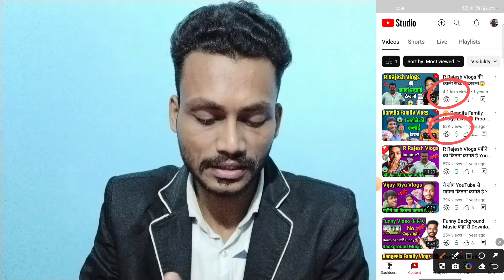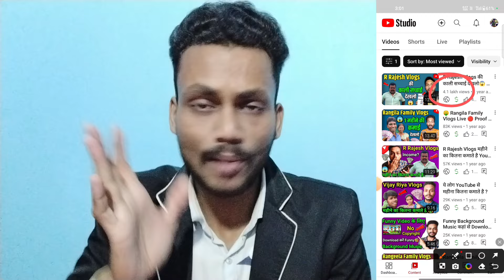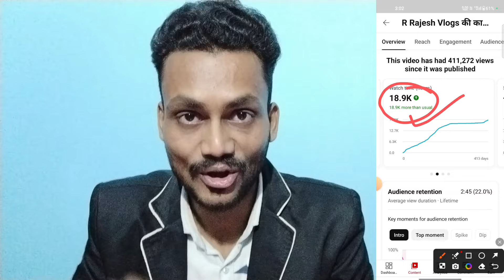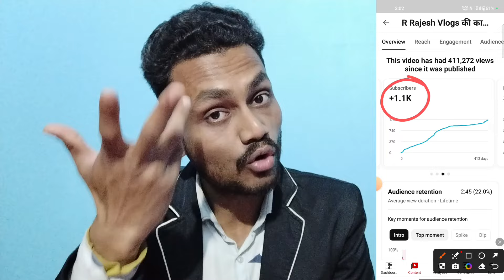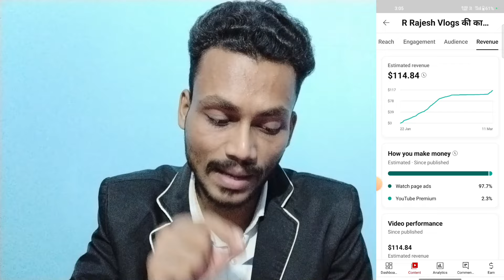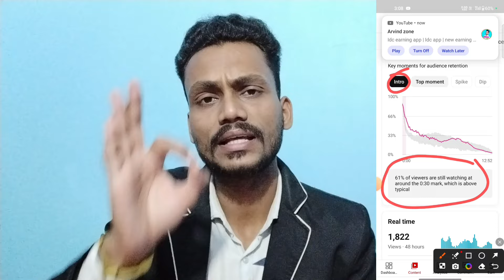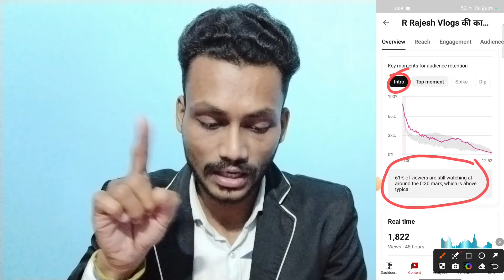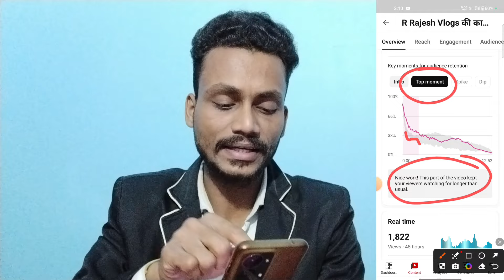📢Yt Studio में बस ये काम करलो✅ Youtube video viral kaise kare | video viral kaise kare youtube par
video viral kaise karen youtube par
video viral kaise karte hai youtube par
youtube video viral nahi ho raha
youtube par video viral nahi ho raha
watchtime kaise badhaye youtube par
yt studio kaise use karen
youtube studio
youtube studio app kaise use kare
tech aishwarya
sarita patel techs
active rahul
creator search 2
arvind zone
nitya k support
manoj dey
technical yogi